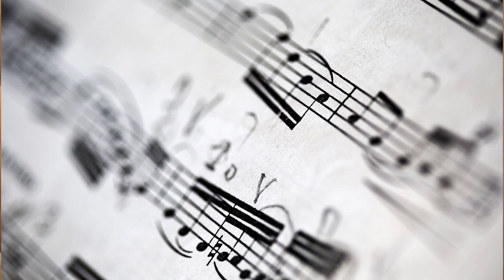Disney's Aladdin Live in Concert!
30th Anniversary presentation of Aladdin with the New West Symphony performing the full score LIVE with Disney's animated classic.

Limited seating available at CSUN Soraya. March 25, 2023. 3pm.

New West Symphony
Michael Christie, conductor